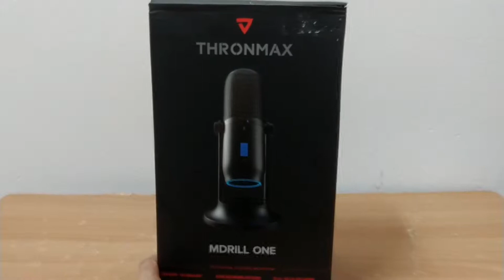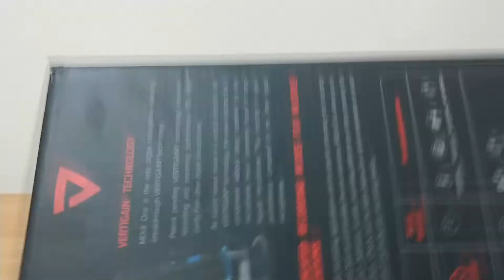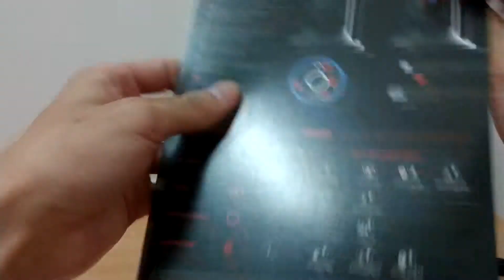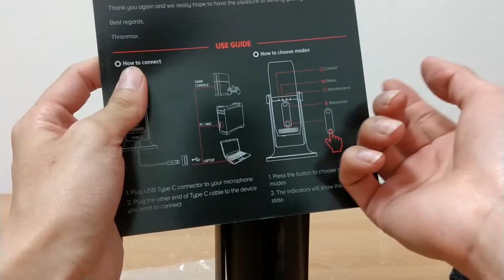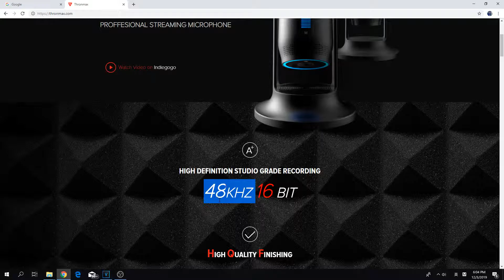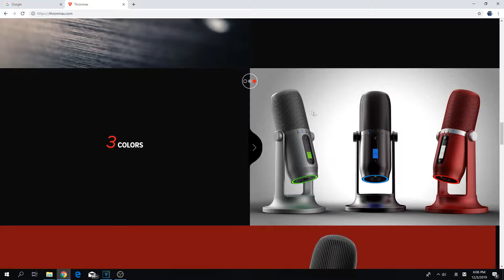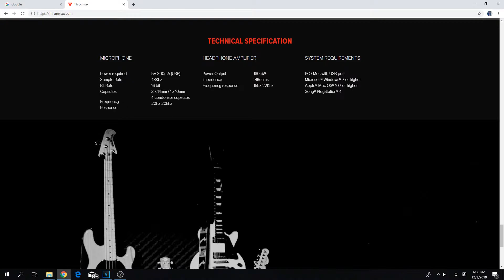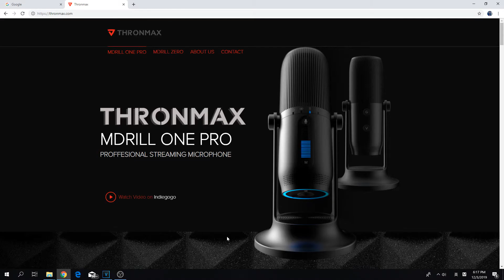Thronmax MDRILL ONE 麦克风开箱影片!!!!!!!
Thronmax MDrill One 麦克风